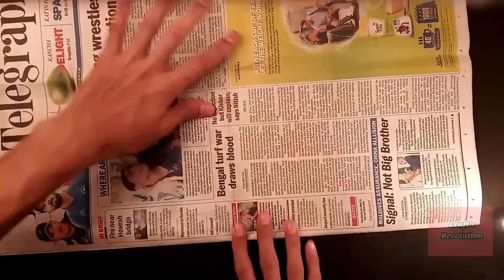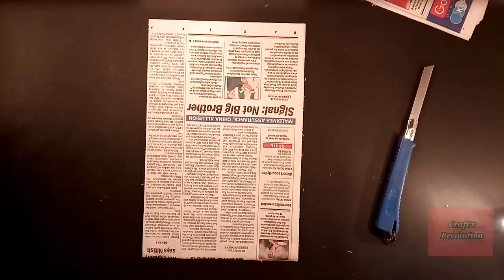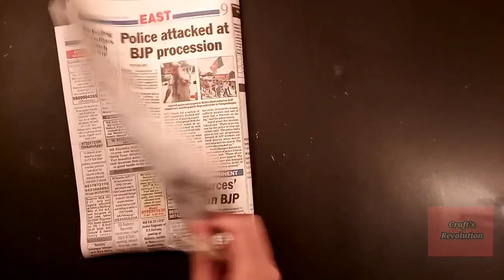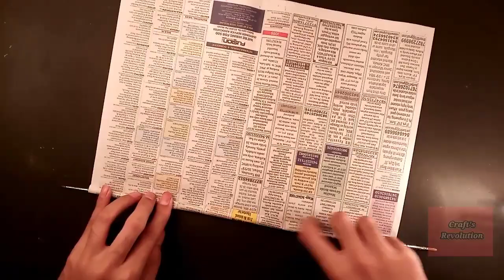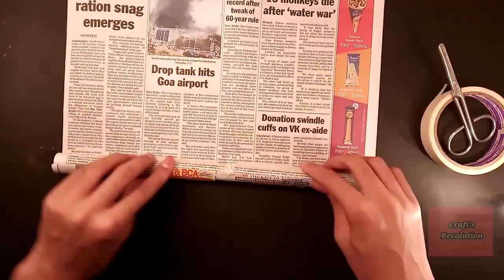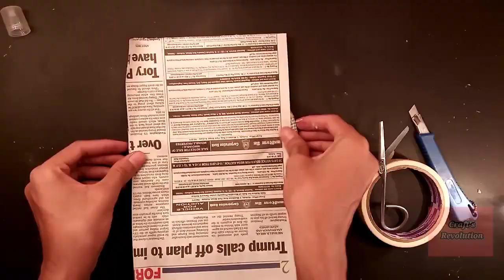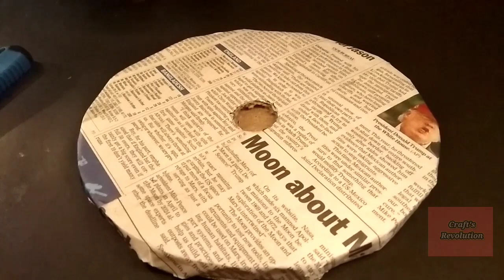Waterfall made with newspaper | DIY | best out of waste | waterfall showpiece.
In this video you can get an innovative idea to make a waterfall which is made with only newspaper. Easy to make. Any one can make this waterfall showpiece.

Best showpice 👍💯gift.

Materials needed 👇
Old newspaper
Hot glue gun
Fevicol
Fabric or postal colours
Paint brushes
Cardboard
Black sketch pen
Colourful chart paper
Knife
Paper tape or normal tape

The bird is made with paper (origami)
Making 👉steps by steps

HOPE U all  ❤ this video
Please like➕comment on this video